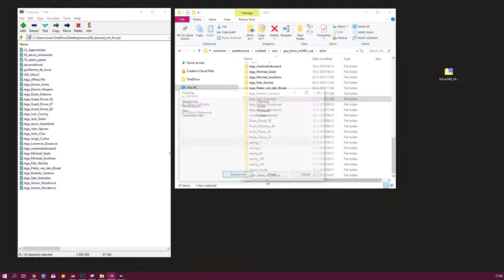LegaCorsa.com BMW 240i - Blurred Rims fix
Just do whats the video shows and nothing can't go wrong. Content Manager doesn't work so manual way...